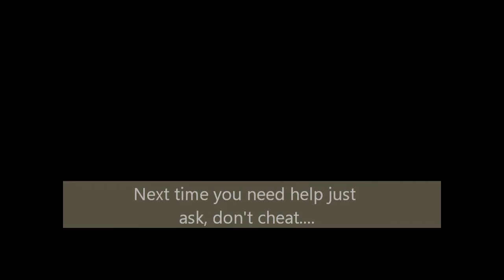A Job Well Done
Created by Paige Davis for ICT101 - Introduction to 3D Graphics and Animation (s2, 2013) - Final Project, School of Engineering & Information Technology, Murdoch University, Western Australia.